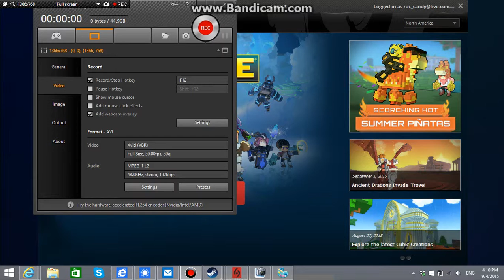bee bastards ep 1 trove